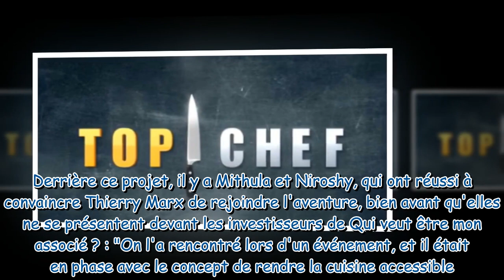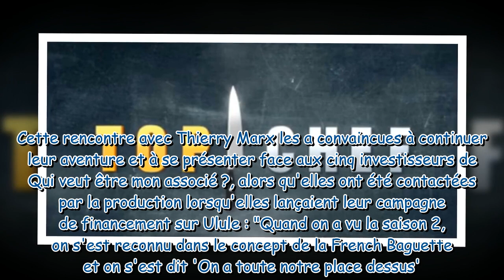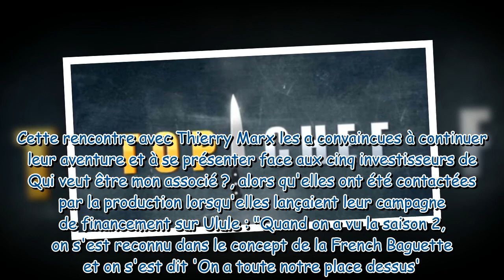Qui veut être mon associé ? : un ancien juré de Top Chef s’invite dans l'émission ce mercredi 1er fé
Qui veut être mon associé ? : un ancien juré de Top Chef s’invite dans l'émission ce mercredi 1er février